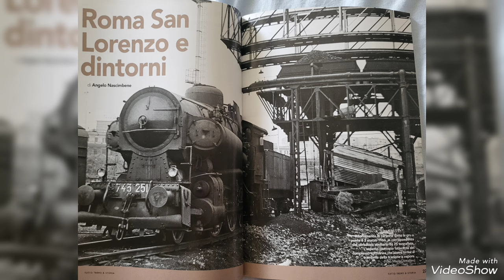locomotive a vapore gruppo 700 (730,740)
immagini realizzate da me e da Giacomo